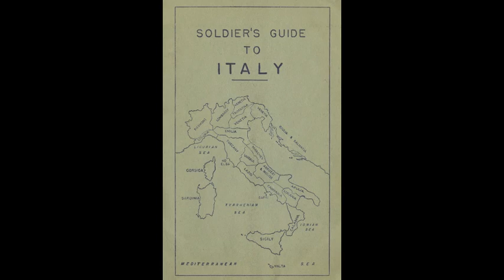Albert DeFazio | Oral History | Italian American Program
Albert DeFazio was born in Verona, Pennsylvania on January 14, 1925. Growing up during the Great Depression, Mr. DeFazio recalls his father’s garden provided a bountiful food supply for his family. In order to support his family, he left school and found work at the American Steel Corporation in Verona. In 1943, he was drafted to serve in the United States Army. After training, he fought during Operation Torch, the invasion of North Africa. He later went on to battle in his ancestral homeland, Italy. He bravely fought at Anzio and during the bloody battle to capture Monte Cassino. During this time, he happened to meet his relatives near Avellino. There he met, his uncle, aunt, and countless other relatives. They saw him not as an American soldier, but as a fellow Italian. He earned the Purple Heart and Bronze Star.

Interviewed by James M. Zanella in Penn Hills, Pennsylvania on November 8, 2004

Soldiers Guide to Italy
HHC Detre L&A MSS 0722, Gift of Jim & Lisa Seguin